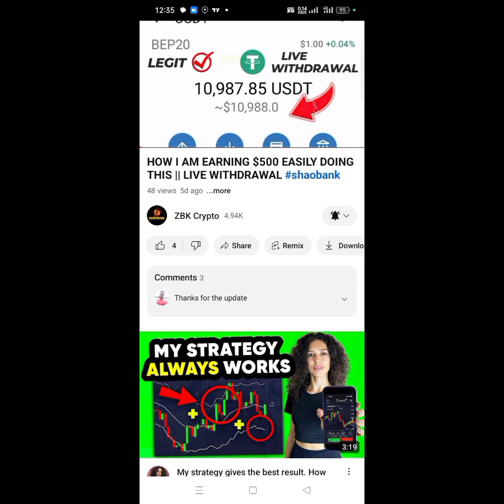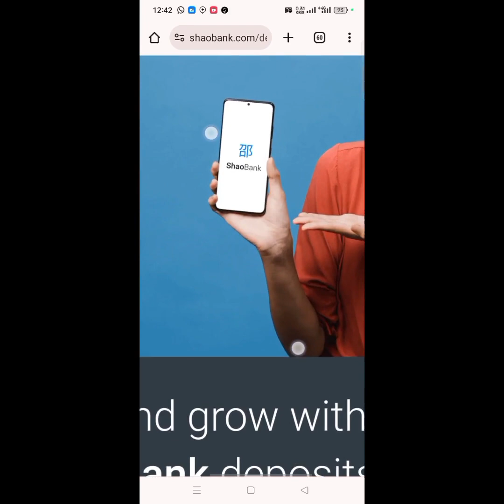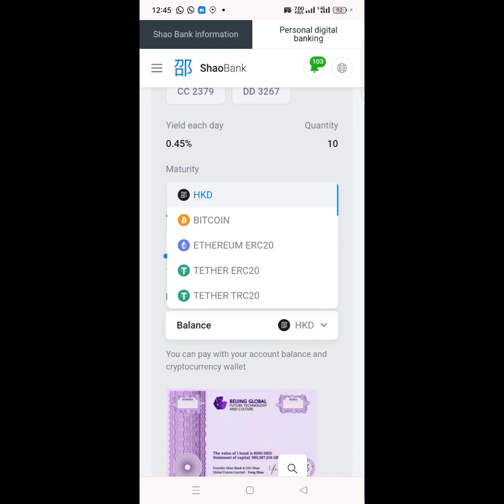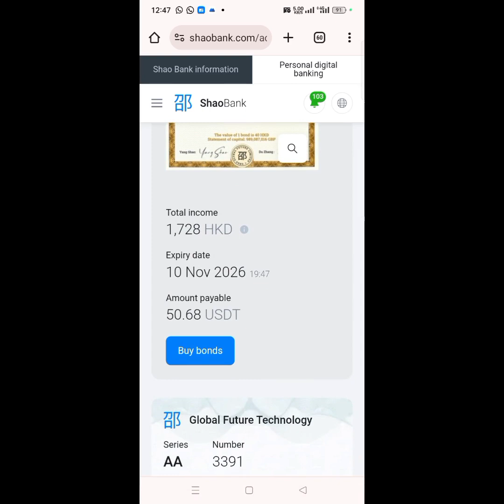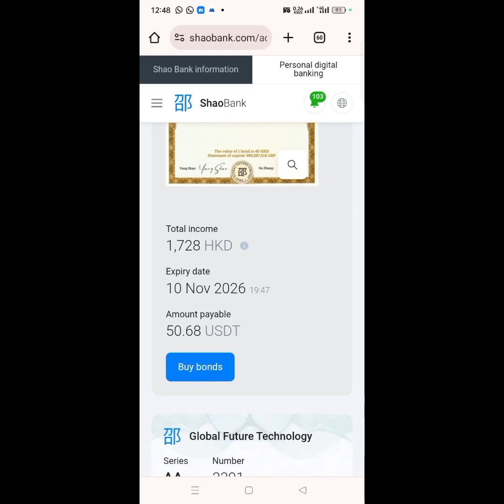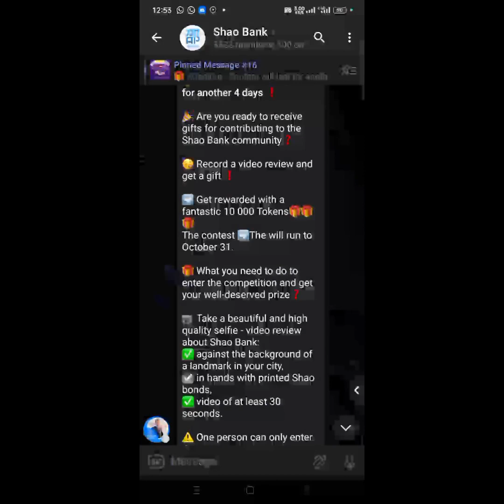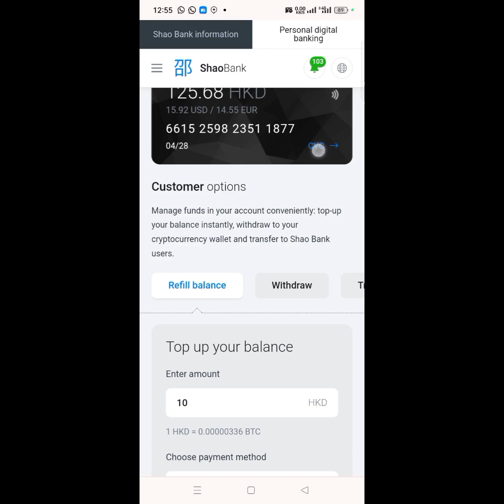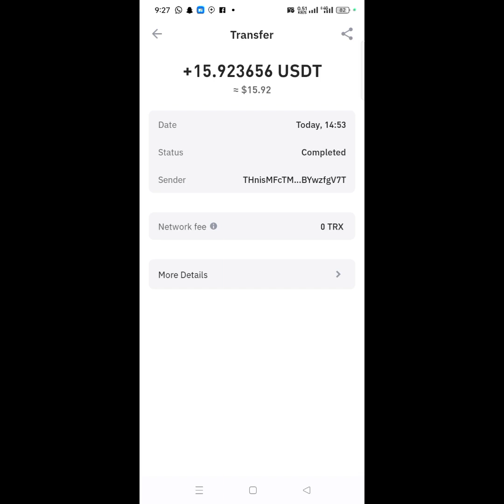HOW I MADE $1,295 IN TOTAL WITH THIS PROJECT || LIVE WITHDRAWAL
freeusdt
Usdt, tether usdt
usdt stablecoin
Real usdt investment site, usdt earning site, usdt investment, usdt earning
usdt miner
usd mining
usdt wallet
usdt trc20 trust wallet
usdt trading platform
usdt cryptocurrency
usdt investment site
usdt withdrawal
free usd earning site 2022
free usd earning without
investment
sinhala
free usdt earning app
free usdt earning
free usdt income
earn usdt
free usdt
free usdt sign up bonus